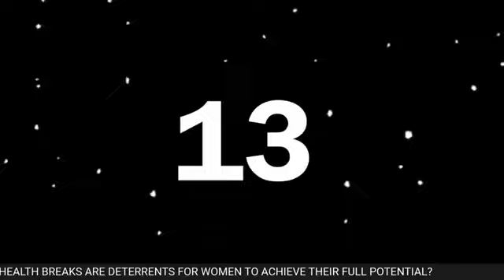MAUREEN WROBLEWITZ FULL Q AND A INTERVIEW || Communication Skill Test?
Video from: Heyadamg on FB

MAUREEN WROBLEWITZ Q AND A INTERVIEW ||MAUREEN WROBLEWITZ Q AND A INTERVIEW ||MAUREEN WROBLEWITZ Q AND A INTERVIEW ||